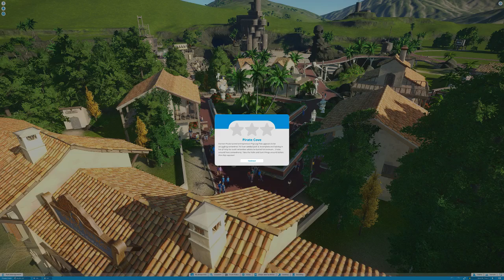[Planet Coaster] Xya Takes The Helm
DJXyanyde takes ownership in Pirate Cove in hopes of turning the business around!  While surveying a randomly selected family, we stumble across a milestone in digital diversity.